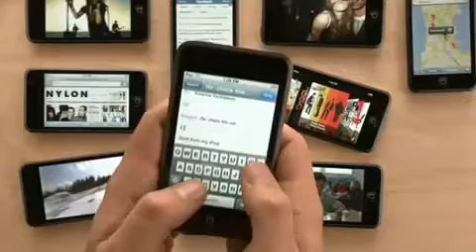Ad: iPod touch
Hi there, Check out more cool stuff the online museum and archive of all things Apple.